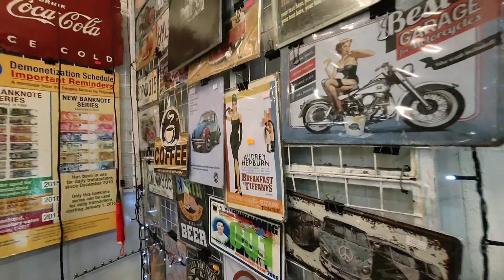Time traveler nakita sa Cubao? totoo ba ito?